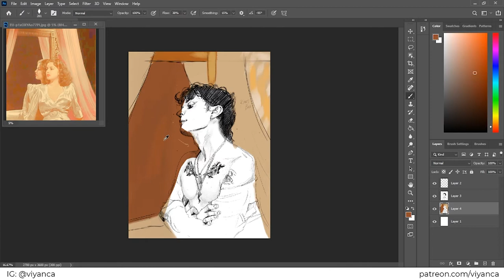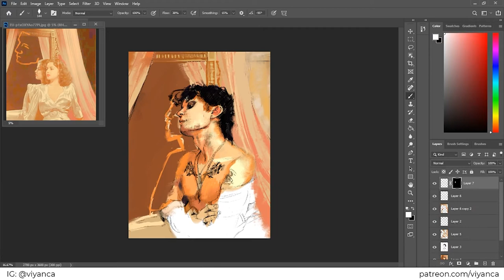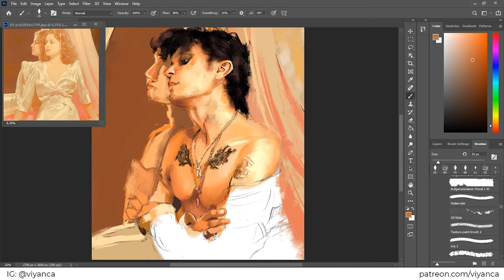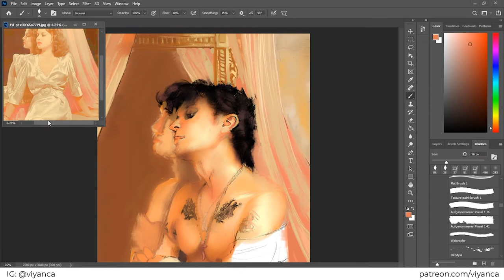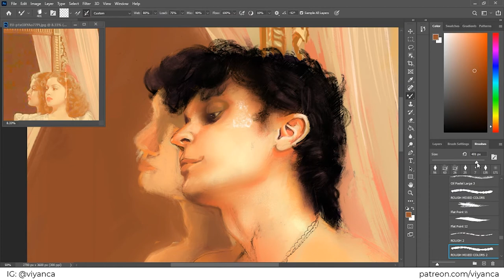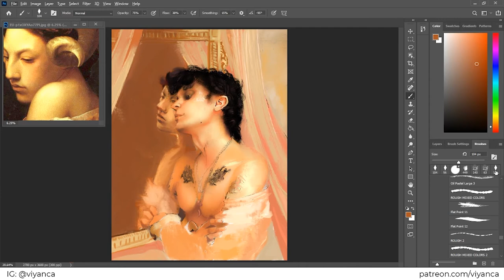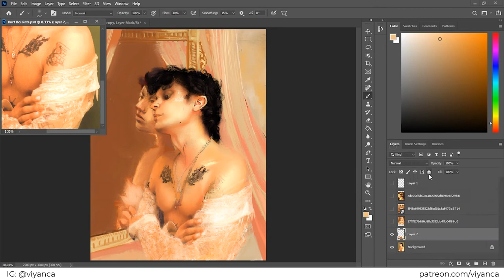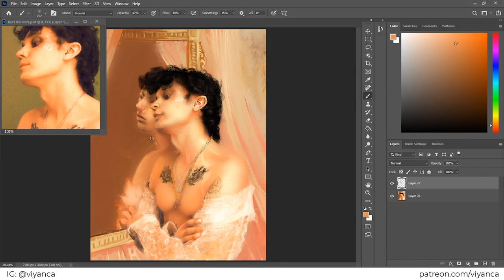Drawing Kurtis Conner | Speed Painting | Portrait Series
(ﾉ◕ヮ◕)ﾉ*:･ﾟ✧ ･: *  W E L C O M E    E V E R Y O N E  *:･ﾟ✧ ･: *ヽ(◕ヮ◕ヽ)

I'm starting off a new series on my channel that's gonna revolve around portraiture! For the first video, I decided to paint the dude who's making quarantine a little less unbearable ~ Kurtis Conner